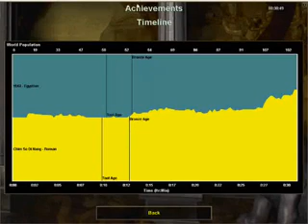Chimsedinang vs Yugi trận 2 ngày 30/4/2013